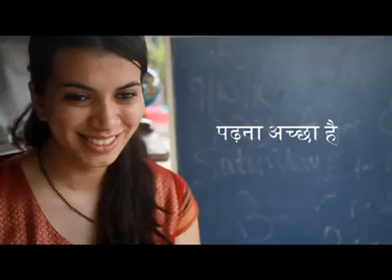Padna Acha Hai